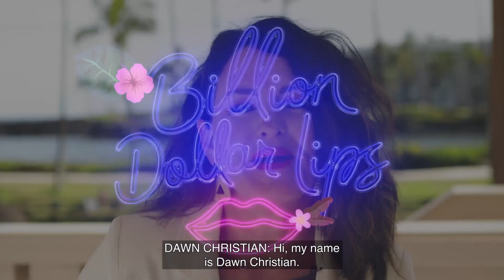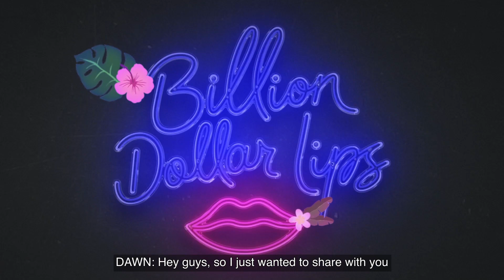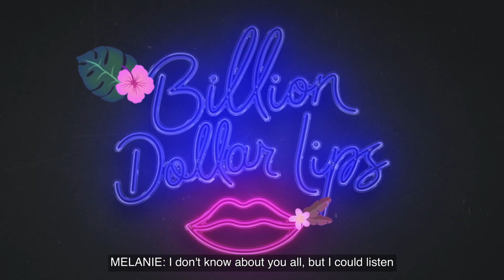Billion Dollar Lips Episode 12: The OG Method!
Tune into the upcoming episode of Billion Dollar Lips, “The OG Method”! Hosted by Joni Rogers-Kante, Founder and CEO, and Melanie Bradshaw, Vice President of Global Events. 🤩

Learn how to create longevity and success within your own business from our very own Original Gals themselves! Sapphire Queen, Dawn Christian, Ruby Empress, Lisa Tippen-Morris, and Ruby Queen, Jeri Taylor-Swade explain it all. You won’t want to miss this one!

Available in USA, CAN, AUS, NZL, MEX, and HKG. Broadcast available in English only.